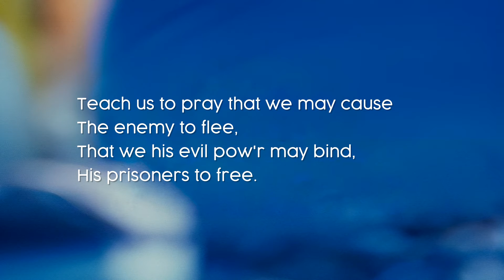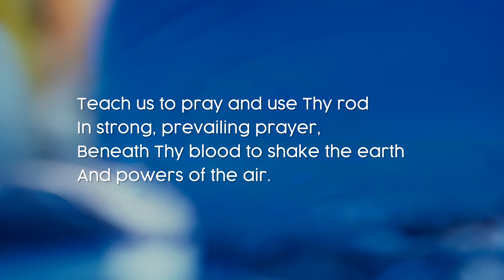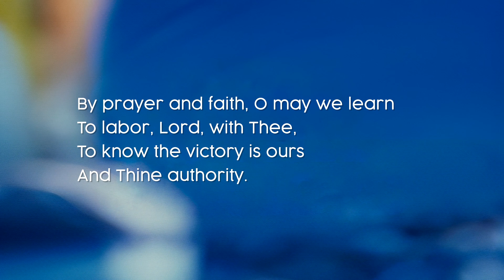Teach Us to Pray - Hymn 767